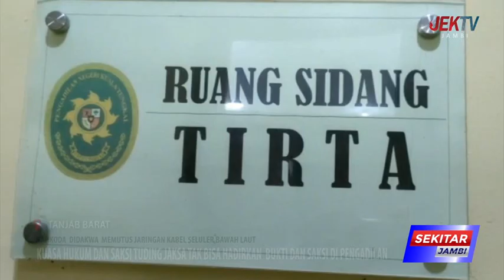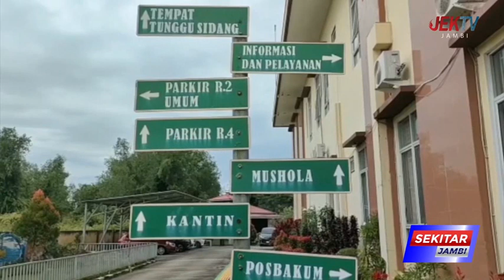KUASA HUKUM DAN SAKSI TUDING JAKSA TAK BISA HADIRKAN BUKTI DAN SAKSI DI PENGADILAN